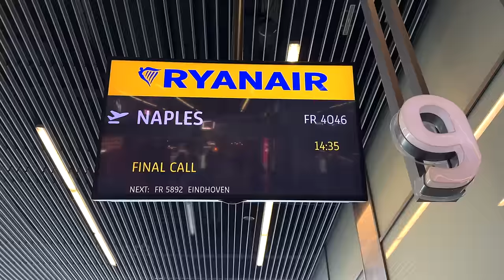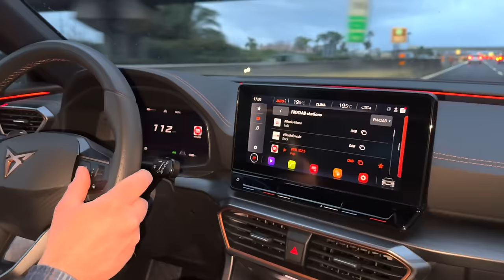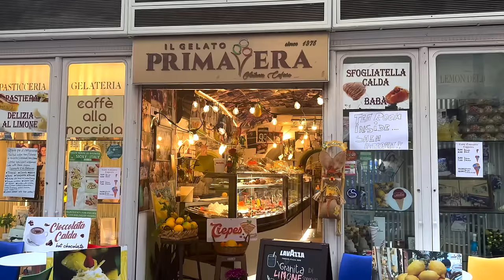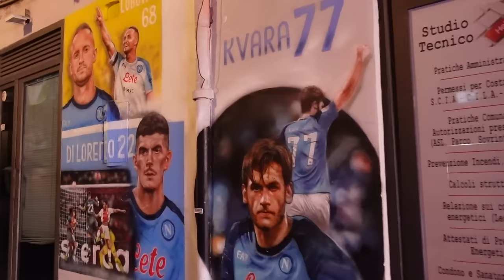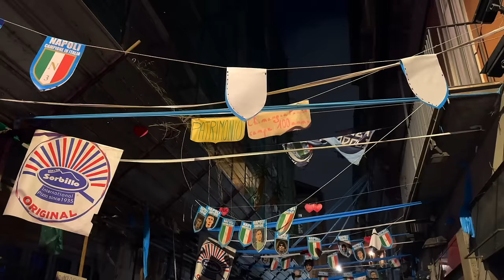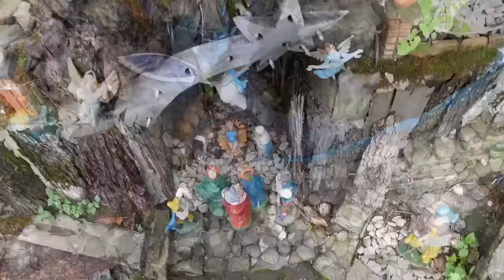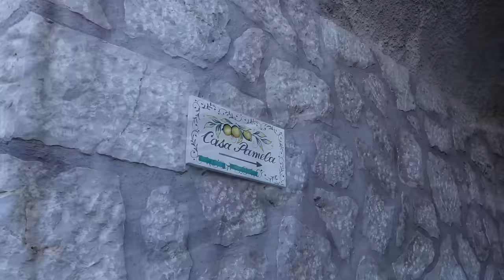СУПЕР ВЛОГ: День Валентина в Италии, Амальфи зимой, Италия без туристов, семейный отпуск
Breuninger

*reklama AFF stylink

OSIA